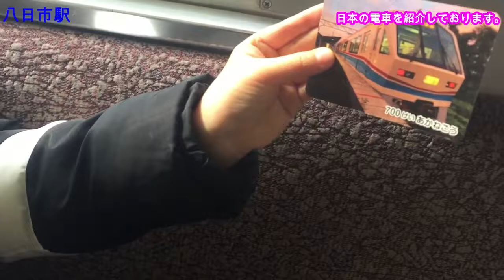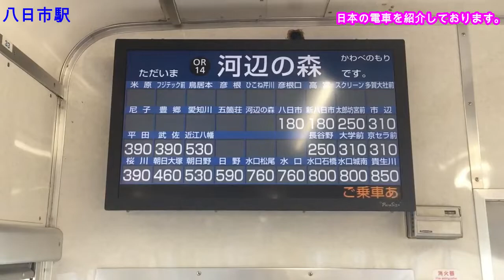日本の電車子供たち大好き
日本の電車子供たち大好き # The best Japanese Locomotives Collection#densya#電車＃taudien#shinkansen#TaudienbenNhat#ditau
今回土曜日子供と家の近く駅に遊びに行きます。目標米原駅まで電車から景色を拝見します。ビデオは子供たちが楽しみにみましょう。